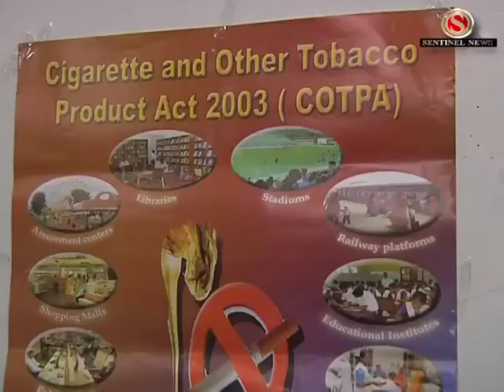Dhopat Birudhi Divash 2013